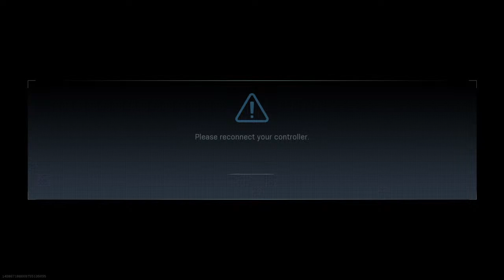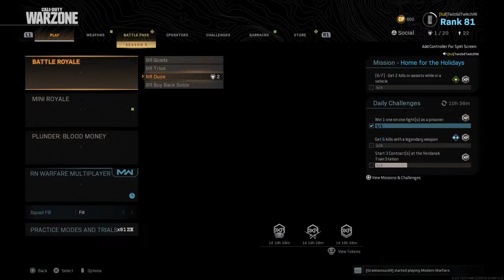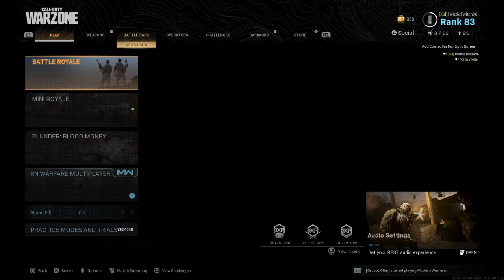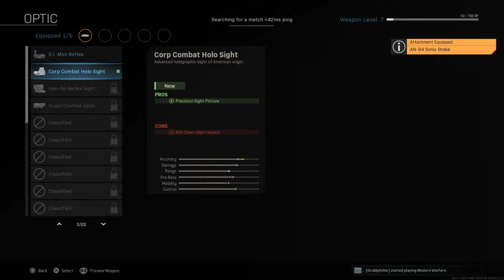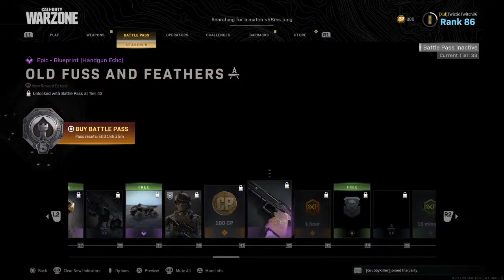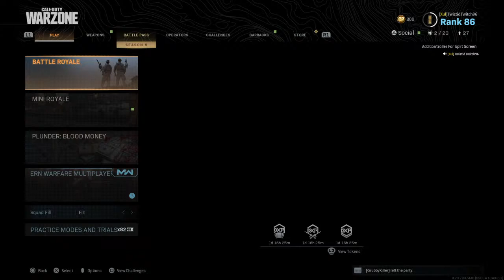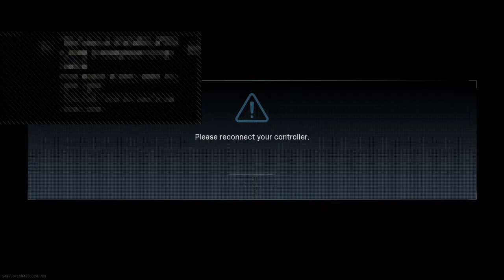Boredom an shit